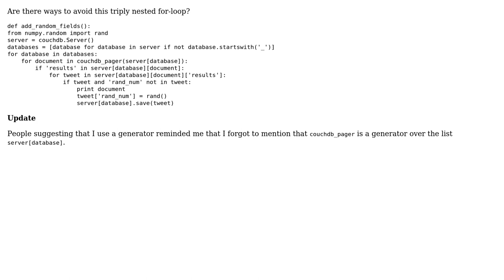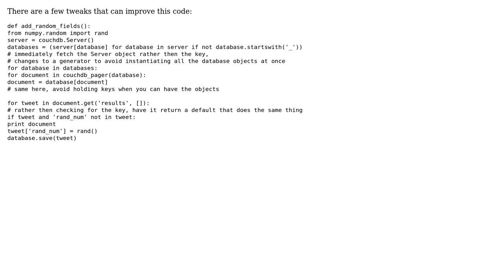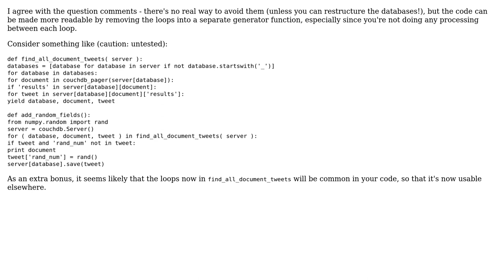Code Review: Removing the massive amount of for-loops in this code (2 Solutions!!)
Code Review: Removing the massive amount of for-loops in this code

With thanks & praise to God, and with thanks to the many people who have made this project possible! | Content (except music & images) licensed under CC BY-SA | Music | Images & others | With thanks to user Winston Ewert user mac389 user Glenn Rogers and the Stack Exchange Network Trademarks are property of their respective owners. You are responsible for your own actions.